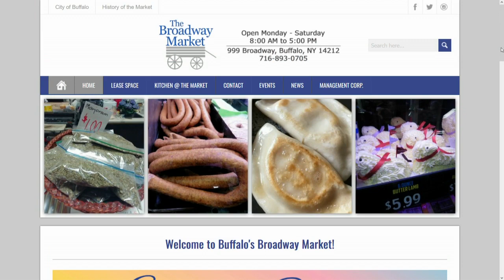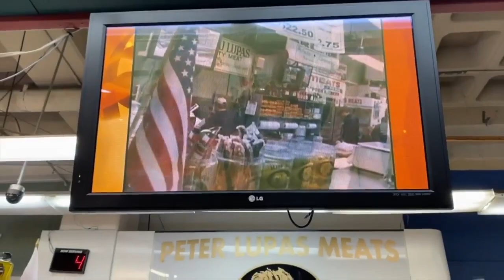AM Buffalo visits Lupas Meats